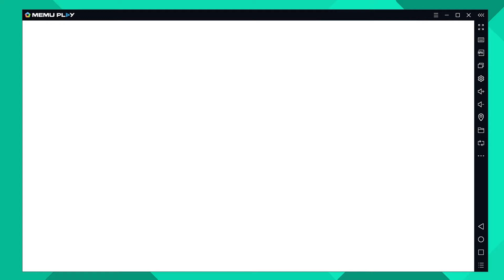Tải xuống và chơi Võ Lâm Truyền Kỳ 1 trên PC với MEmu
Tải xuống và chơi Võ Lâm Truyền Kỳ 1 trên PC miễn phí